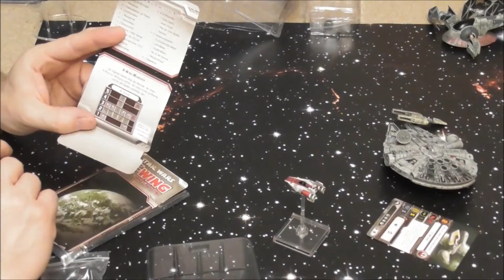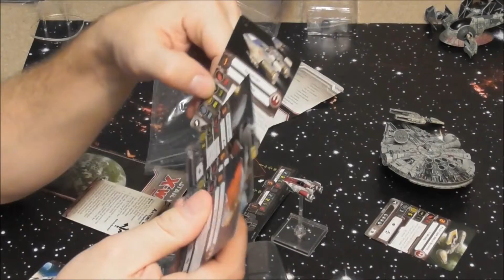DE: Unbox: X-Wing: A-Wing der Rebellen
Fabiusm erweitert seine Rebellen Flotte, mit einem A-Wing